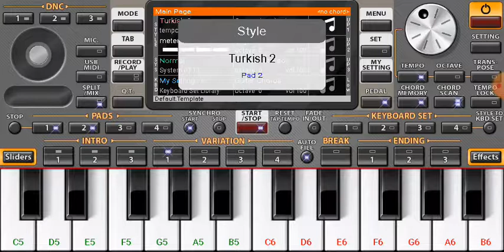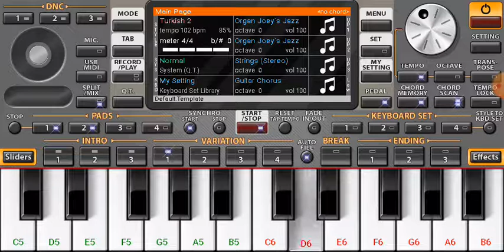ertugul ghazi easy music classic